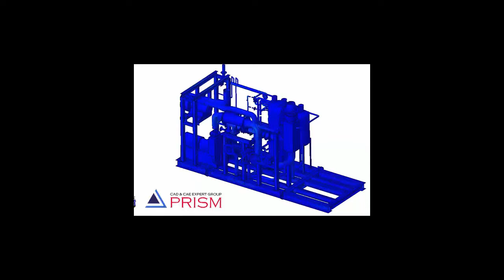[CAE CFD] 선박용 전력변환 장치 연료전지의 동특성 해석을 SOLIDWORKS SIMULATION으로 풀어보자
컴퓨터 이용공학(Computer Aided Engineering)
CAE는 컴퓨터 소프트웨어를 이용하여, 복잡한 엔지니어링 문제를
해결하거나 분석,평가하기 위한 가상 시뮬레이션을 말한다.
CAE를 도입하면 제품이 성능이나 특성을 시험 제작 전에 미리 예측할 수
있으며 개발 기간의 단축, 공정비용 등을 절감하는데 도움이 된다.

CAE는 항공, 자동차, 국방에너지, 전기전자, 생명과학, 해양산업 등의 모든 분야에서 적용이 가능합니다.

컴퓨터  상에서 제품을 모델링하고 가상 시뮬레이션을 통해 성능과 안전성을 사전에 분석해  보기 때문에
시제품을 여러번 제작할 필요도 없고, 개발 초기 단계부터 비용과 시간을 줄일 수 있습니다.
또한 설계오류를 줄이고, 제품이 경쟁력을 확보할 수 있습니다.

3DCAD,구조해석,CAD,CAE 전문기업
SINCE 1997